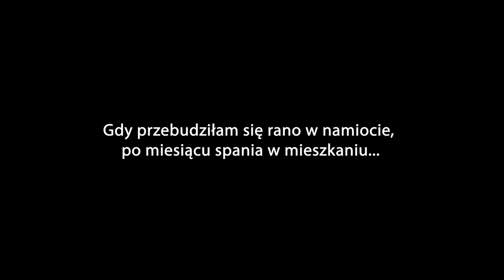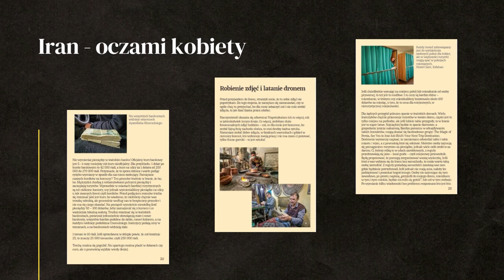Płynęliśmy promem, który ZATONĄŁ!!! - Prom na wyspę Keszm - IRAN #28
Wyspa Keszm [Qeshm Islan] to jedna z głównych atrakcji południowego Iranu, aby się tam dostać trzeba przepłynąć promem...

0:00 - irańska gościnność
6:07 - nieudana wycieczka nad morze
8:35 - jazda samochodem w Iranie
13:43 - namorzyny w Zatoce Perskiej
17:43 - prom na wyspę Keszm